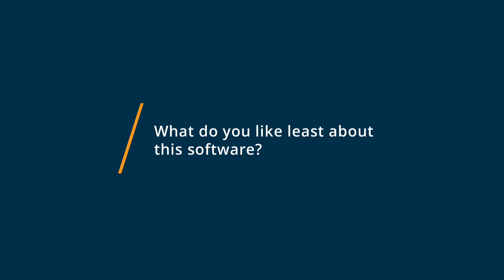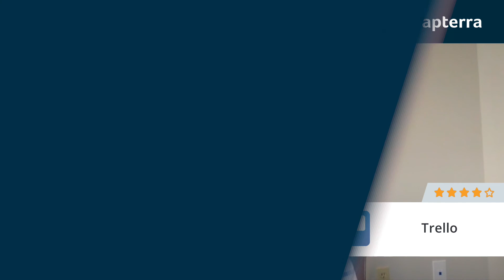Trello Review: Incredibly useful task planner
Trello Review.

"Organize anything, together." Trello is a collaboration tool that organizes your projects into boards. In one glance, Trello tells you what's being worked on, who's working on what, and where something is in a process. All your projects, all your tasks, all of your team--organized, accounted for, and easily visible at a glance. New users instantly understand the list and card metaphor and can be working on Trello within minutes.